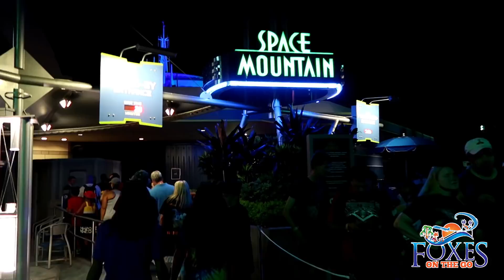Mickey's Not So Scary Halloween Party 2018 - Vlog, Review, & Tips - MNSSHP 2018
This is the first night of Mickey’s Not So Scary Halloween Party and we want you to learn from our mistakes. This was a sold out night on Aug 17th.  For those of you looking for tips & advice, you can skip to 6:16 for the commentary.

We hope you enjoy our channel and that you can learn from all over our adventures. Those around home (Central Florida) as well as all over the world.

If there are any questions we can answer just comment and we will be glad to answer.

Warmest Regards,

Foxes on the Go!